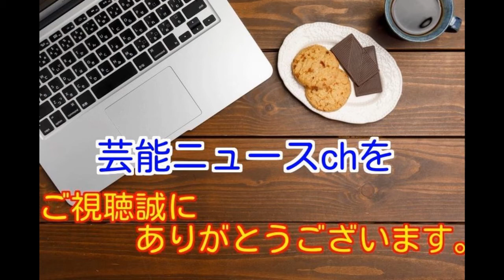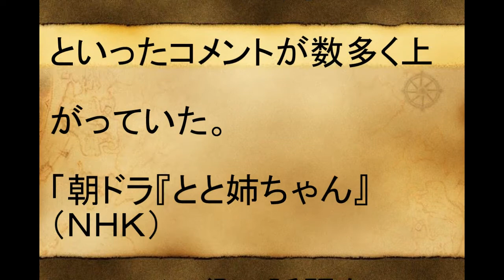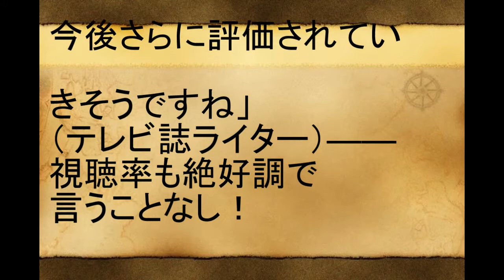「高畑充希」ブチギレ演技が神がかってる！ 過保護のカホコ